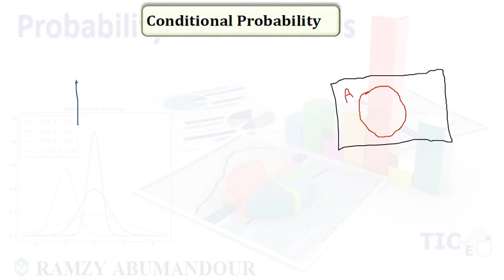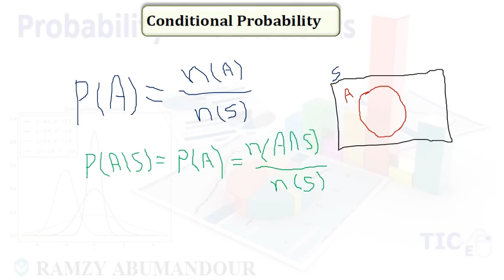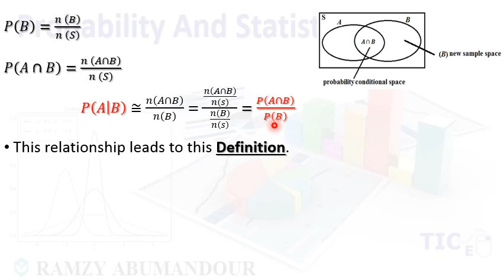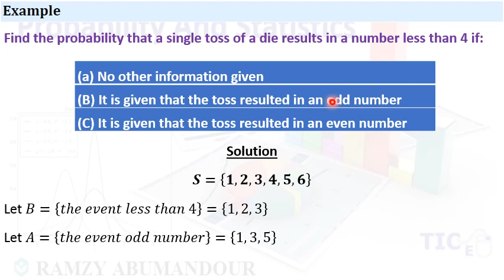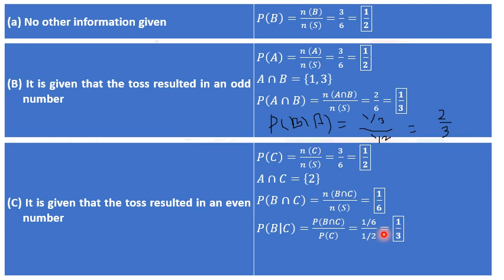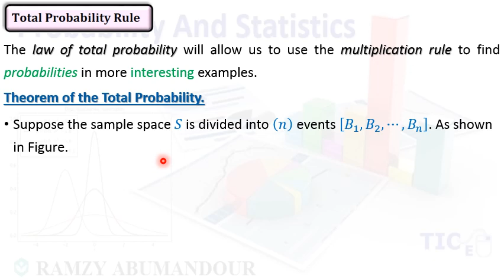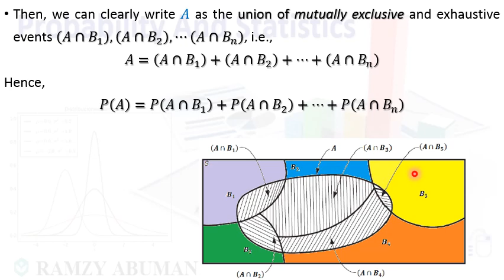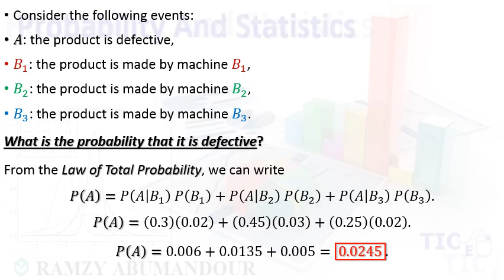BES214 Lect 4 Part 1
2nd year Civil Engineering
Credit Program